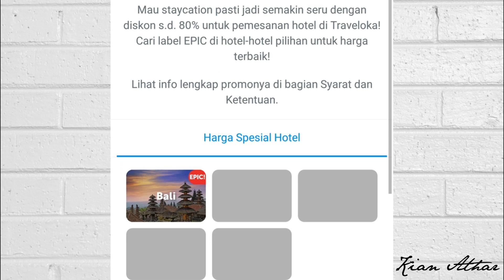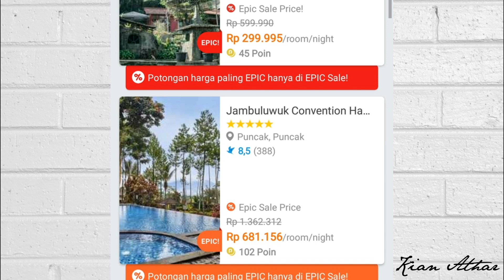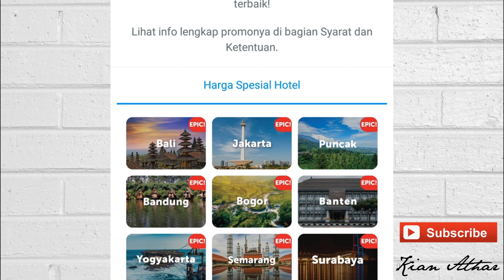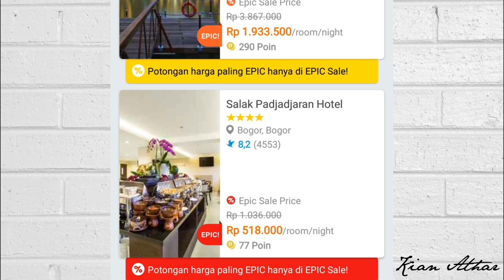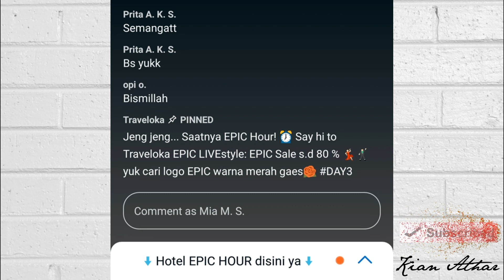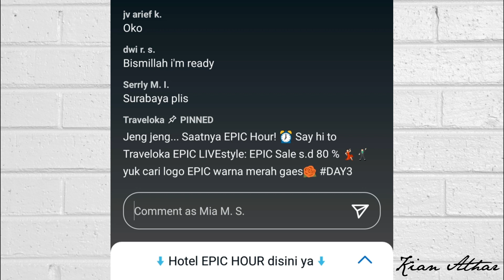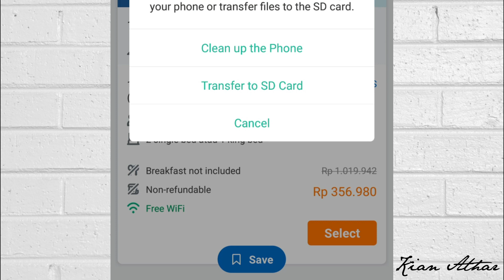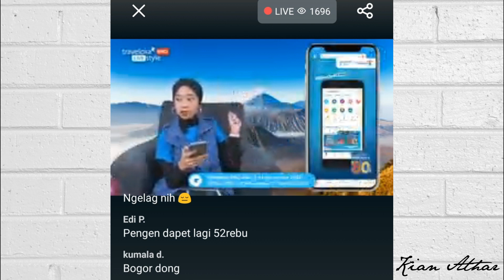CARA ANTI GAGAL DAPAT HOTEL MURAH DI TRAVELOKA EPIC SALE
Assalamualaikum.
Kali ini saya akan share bagaimana cara dapetin hotel murah di TRAVELOKA EPIC SALE.